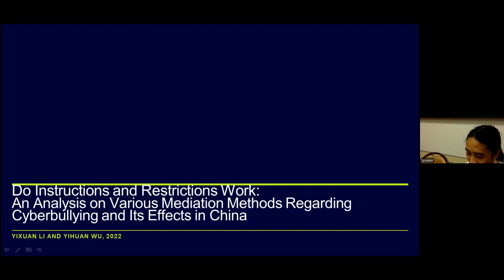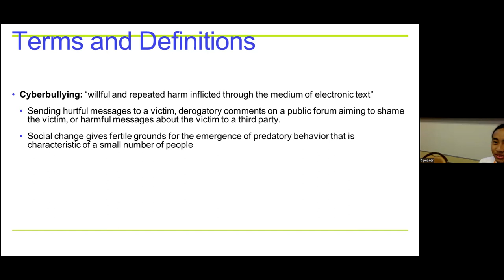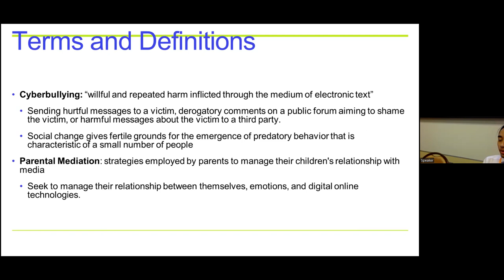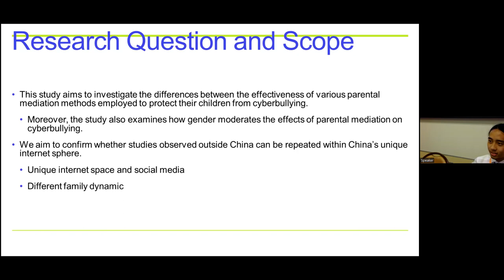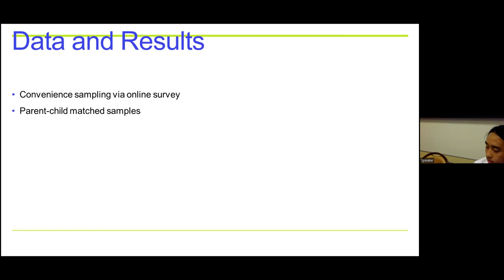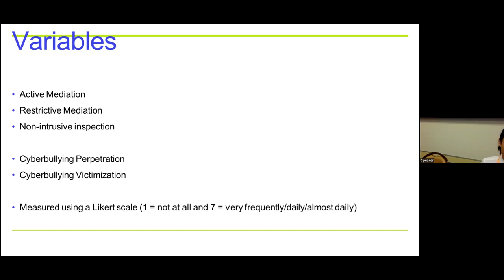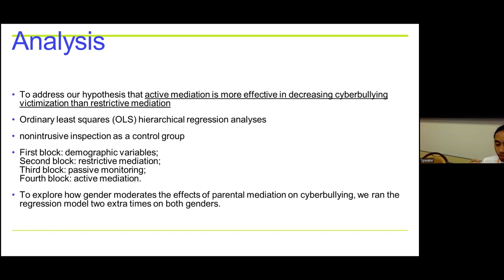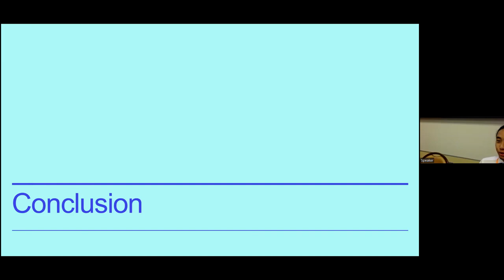Yixuan Li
Do Instructions and Restrictions Work: An Analysis on Various Mediation Methods Regarding Cyberbullying and Its Effects in China